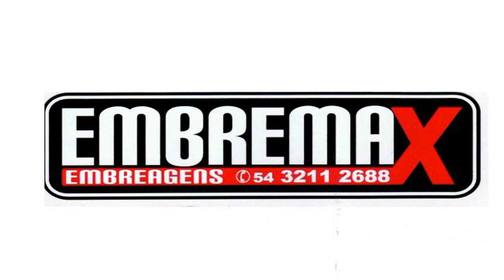1ªEtapa VP Series 402m 2019 Recorde Desafio Racing Sbabo 6,4s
Recorde Desafio Racing Tiago Sbabo